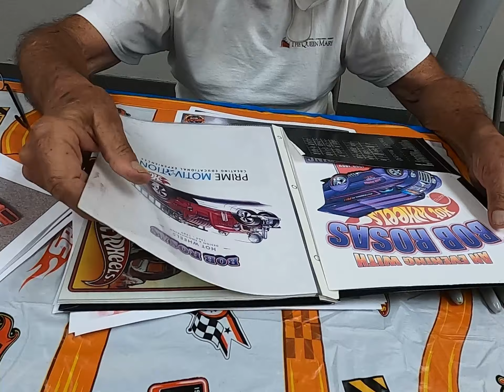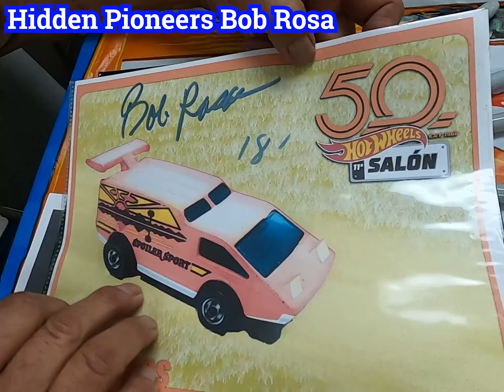Hidden Pioneer Bob Rosa at a Die Cast Event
Cool Blue Brandyn meets up with legendary lead engineer Bob Rosa whom has created what we know today as Hot Wheels. He still goes out to events that revolves around the passion of Hot Wheels like the Die Cast Event which is help in Downey, California ever month at The Elks. Enjoy.